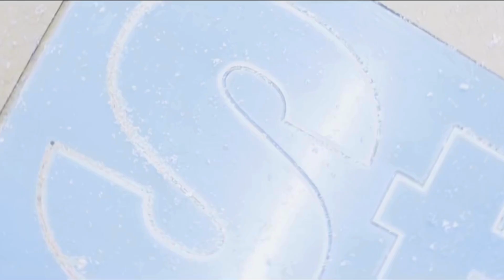E-Sat M5 Masaüstü Cnc Lazer Ve Router Makine Profosyonel Taşınabilir Makine!